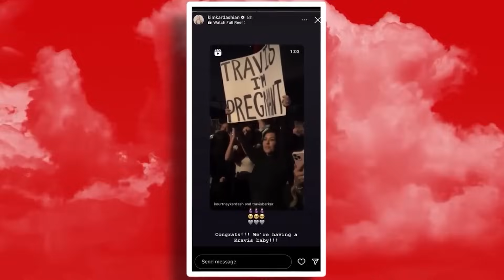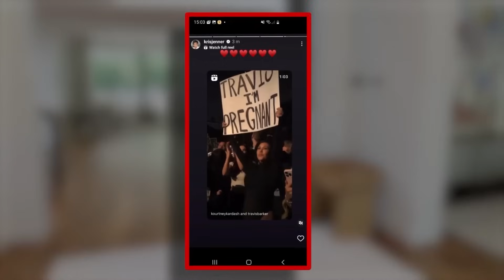Travis REAVELD How Kris Jenner Tried Kourtney's Miscarriage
Travis has erupted like a volcano of emotions, and his words? Well, they're hotter than a Hollywood scandal! He didn't hold back one bit, exclaiming, "Taking someone's life lightly? That's an inhuman act  And to think it might be Kris Jenner behind it all? I'm in disbelief!"